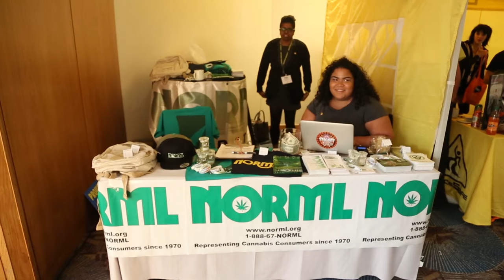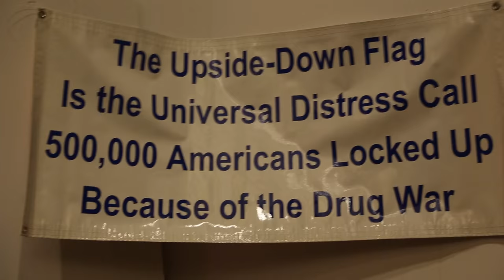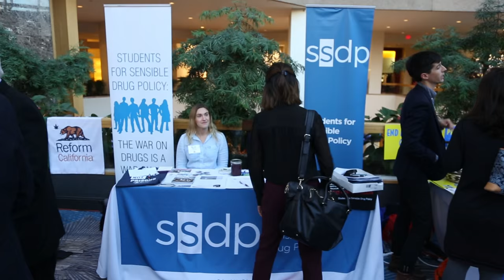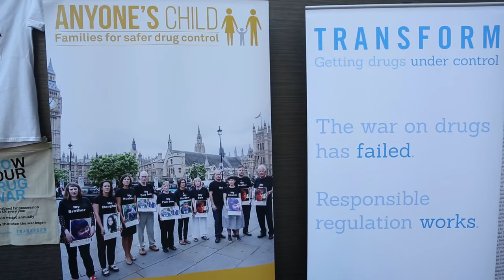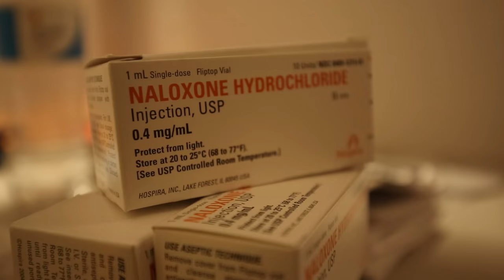WE ARE A MOVEMENT FOR FREEDOM: International Drug Policy Reform Conference 2015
Progress should not cause us to lose sight of our core values.  Watch our video and read our article about the 2015 International Drug Policy Reform Conference, which was held in Washington DC between 18-21 November!